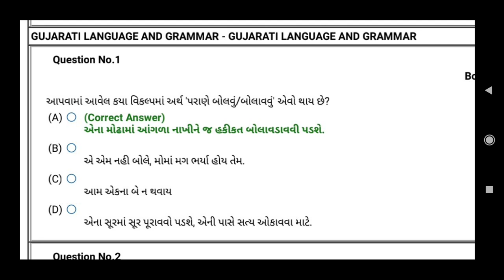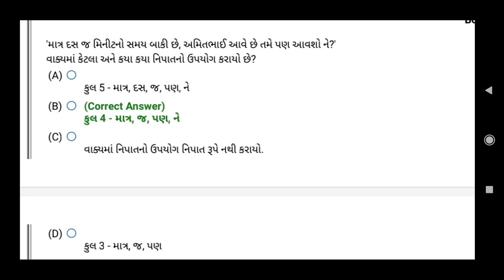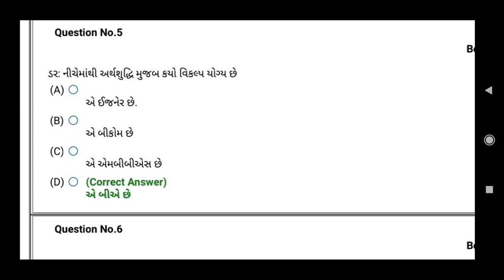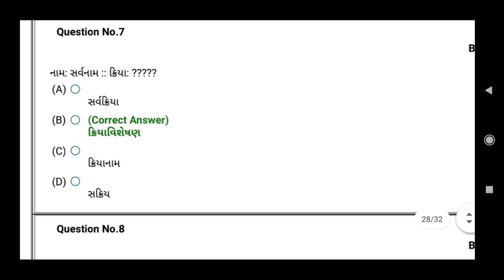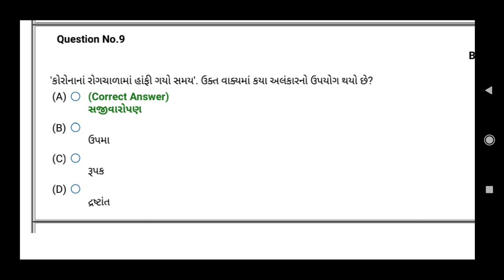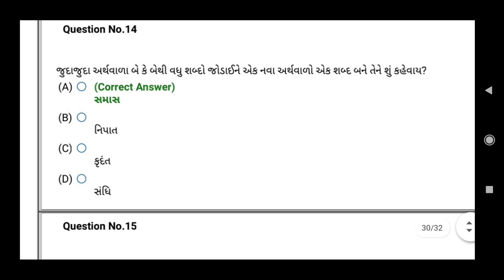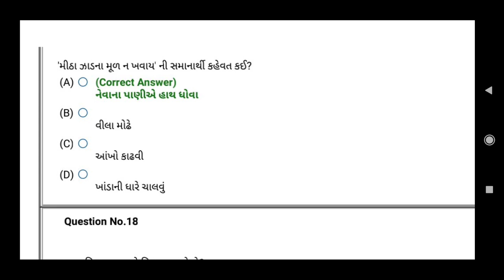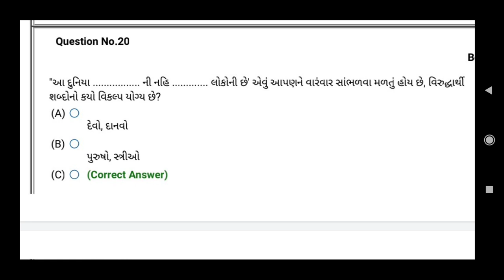ગુજરાતી | PGVCL | 2021| MGVCL | 1 | PAPER SOLUTIONS | SMART WORK |9/12/2020 | JAYESH VAGHELA